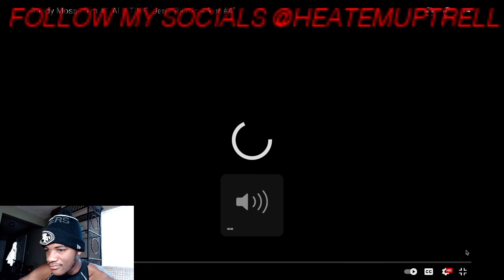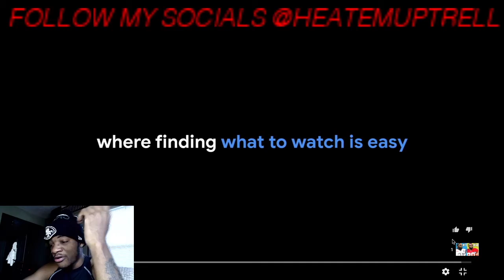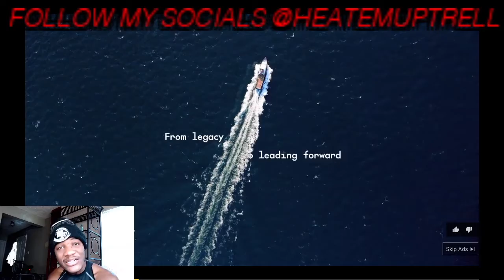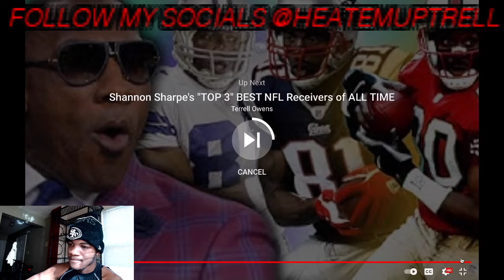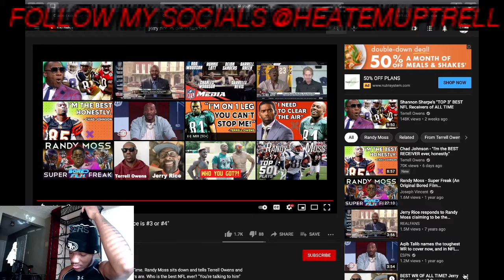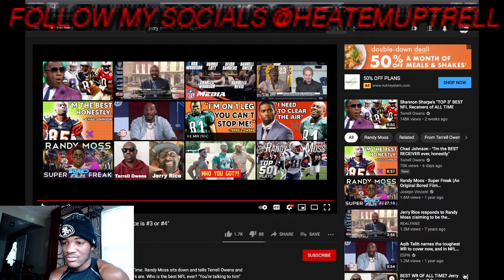RANDY WE NEED TO HAVE A TALK JERRY IS THE GOAT!!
What's up TEAM HEAT🔥 MY TOP 5 IS JERRY RICE , TO, RANDY MOSS , MARVIN HARRISON, CHRIS CARTER

*THE SKIPPING IS BEING FIXED TRYING TO FIGURE OUT WHY IT'S DOING THAT*